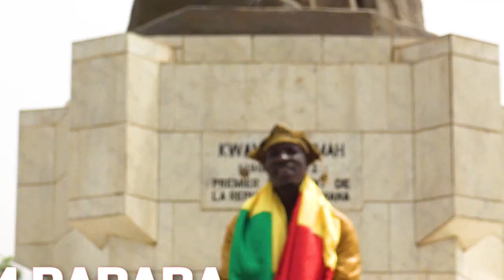KARIM DABARA dans MALI SOLUTION par BEN BD PROD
L'Artiste KARIM COULIBALY dit ( KARIM DARABARA ) est une jeune artiste Malien originale de MANDIAQUI dans le Cercle de SAN est née à Bamako et elle à fait des études Fondamantale et secondaire et Universitaire à Bamako ou après elle c'est lancé dans sa carrière musicale comme ayant son destin dans la tradition jeune artiste BOBO et aujourd'hui elle est très très célèbre partout au Mali et dans la sous région et l'artiste KARIM DABARA se bat encore pour son avenir et pour sa carrière internationale et la voilà dans un très bon SON en CLIP Officiel ( MALI SOLUTION ) pour vous les FANS avec le soutiens et la communication de son Label Universel BEN BD PRODUCTION INTERNATIONALE contacts: 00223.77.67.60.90 ou 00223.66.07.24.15 ou 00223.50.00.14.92 internationale: 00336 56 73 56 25 par E-mail: /
Licence